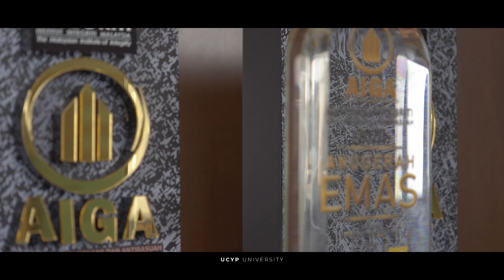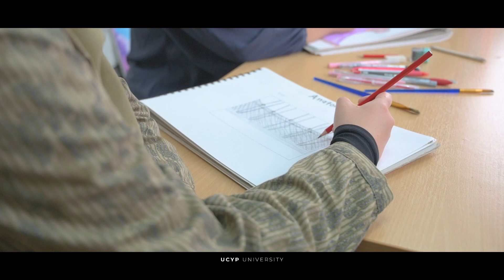UCYP University Corporate Video